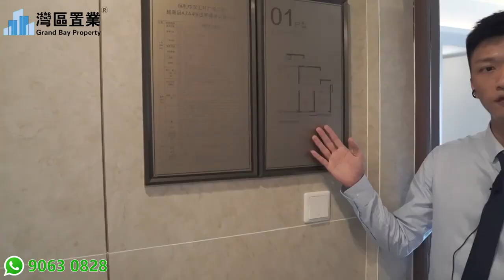保利中交大都汇【灣區置業】2号线不限购直达广州南买房就买央企地铁口，地铁二号线 湖涌站地铁上盖家门口直通地铁站台， 75方-89㎡,准現樓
00:00 開頭
00:30 區位沙盤介紹
23:54 樣板房介紹
44:43 總結

【保利中交大都汇】
2号线不限购直达广州南
买房就买央企地铁口

✅ 必买理由一：【地铁优势】
地铁口！地铁口！二号线站口就在家楼下‼
地铁二号线 湖涌站地铁上盖
家门口直通地铁站台，无惧风雨，安心舒心
广佛同城，上车买房也可以很简单

地铁上盖的魅力，帮你遮风挡雨一辈子！
最快交通全覆盖：
【千万豪车——地铁2号线】5站魁奇路，9站祖庙，40分钟即可广佛同城！
【城区动脉——季华西路】禅城区最繁忙的东西大动脉，人流、产业集聚！
【城际动脉——三大高速】佛山一环、广台高速、沈海高速广州支线！
✅ 买大都汇，怎么出行都超方便‼

✅ 必买理由二：【央企品牌实力】
双央企实力
三保好房保值‼保质量‼保交付‼
 让您买得安心又放心！
佛山买房选保利 地铁实力选中交

✅ 必买理由三：【楼下配套齐全】
 省级TOD规划——70万方湖涌TOD大城
佛山首个2.5万方云端空中公园
保利自持运营2.6万方滨水地铁商业综合体
地铁上盖物业，湖涌站A1出口即到家
家门口公办教育-保利中交花园幼儿园

 什么是湖涌TOD？
 湖涌TOD,省级政府重点工程，禅西新城未来发展“强中心”
 70万方全能大城，坐拥200亿配套地铁2号线交通出行优势资源，家门口即地铁口，坐拥2.6万方滨水地铁商业
 连片旧改推进及优质土地释放，未来预计新增常住人口超10万人，社区氛围浓厚，居住舒适
 定位西部“智造高地”，大量优质企业进驻及高素质人才引入，引领板块经济腾飞

 什么是2.5万方云端空中公园？
 借鉴新加坡的垂直森林城市理念，打造了一座离地20米高的云端艺术花园。
 家楼下即有2.5万㎡业主专属私家森林空中公园，斥资两千多万打造，配建有康体乐园、天空运动场、风雨连廊，集亲子、休闲、运动、观赏、科普为一体的佛山首个空中花园，已建成，所见即所得，每天下楼尽享亲子玩乐时光。【已开园】

 什么是2.6万方滨水地铁商业？
 购物：楼下2.6万方保利运营商业街（含大型商业体）满足日常需求，目前商业街已开业运营（祁家，菜鸟驿站已开业）
 2万方准甲级办公楼、2000㎡生鲜超市。除了家楼下的大商场外，沿地铁线5-10分钟有多个大型购物商场（玖钻广场，新DNA等），1站绿岛广场，5站到魁奇路，9站到祖庙商圈；

 什么是地铁上盖物业？
项目位于佛山地铁2号线A1出口，未来地铁站直通项目三期，在三期商业体通过风雨连廊直达一二期家门口，实现乘坐地铁0距离！

 什么是家门口公办教育？
禅城区保利中交花园幼儿园，位于佛山市禅城区南庄镇紫洞北路34号，是禅城区教育局主管、佛山市禅城区南庄镇中心幼儿园举办的新型公办幼儿园。
（禅城区所有学校的开学计划及招生计划等教育相关的政策和信息以政府或禅城区教育部门公布的内容为准。）

✅ 必买理由四：【区位配套强大】
🉑 家门口即可实现衣食住行游行一条龙

 400米范围内：保利运营2.6万方商业街（含购物商业体）+保利中交花园幼儿园+紫南美食城+陶瓷基地总部+国际车城
 1公里范围内：玖钻广场+永利达广场+佛山市外国语学校小学部/初中部+紫南文化广场+岭南医院
1.5公里范围内：紫南欢乐谷+南庄小学+南庄三中+绿岛湖广场
 2公里范围内：佛山市第二中学附属小学部/初中部+佛山市禅城区人民医院总院区+绿岛湖湿地公园

生态：绿岛湖生态资源任你享
 绿岛湖湖区水体面积有1500亩，相当于3个亚艺湖、5个千灯湖，是禅桂中心最大且唯一的天然湖区，以4A旅游景区打造了11个主题公园。

【绿岛湖最全配套生活，您值得拥有】
【配套全包围，吃喝玩乐一站体验】

医疗： 两大顶级医疗配套医院
 佛山市第二人民医院新院——三甲级，媲美佛山市一人民医院
 禅城区人民医院总院——三甲级，区内最好的医疗资源

教育：【公办+私立学校齐全】
（入学及学位分配以政府最终划分为准）
 家门口3000㎡9班制保利中交花园幼儿园
 佛山市第二中学附属绿岛湖学校是佛山最顶尖唯一的公立九年制小学（预计2023年9月开学）
 公办紫南小学/堤田小学/南庄中学/南庄三中
 佛山市第一所十二年一贯制的佛山外国语学校（私立）
 广东省一级学校佛山四中

🉑 南庄中学是广东省一级公办中学，禅城区公办初中第一名，中考十四连冠；去年中考，禅城区中考状元就出自南庄中学，总分646以上有15人，连续14年位居禅城区之首。

市政配套：规划超2.2万方大型体育中心（相当于3个足球场大小）；
千亿产业：占全国的1/4，全球的1/8产能的陶瓷产业+450多家创新型企业的东部都市产业园区+多家投资百亿企业落户西部智造产业。

必买理由五：【户型优势，片区唯一】
二期A6座 75方王炸三房

二期A6座 皇牌秒杀户型
89㎡三房两卫，三开间正南向，大阳台大开间大尺度

二期A6座绝版典藏户型

二期A6座保利王牌户型

二期A4座加推，网红大三房

二期A4座加推，网红大四房